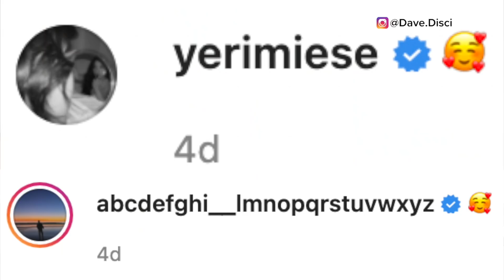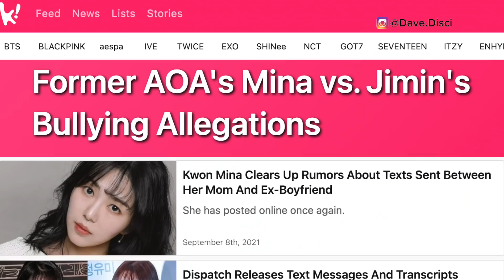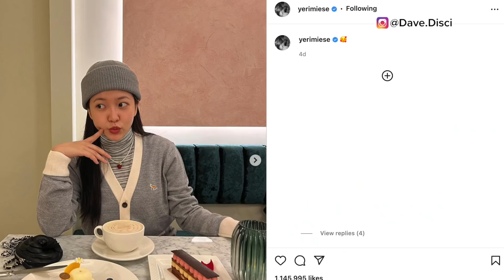Yeri DELETES Instagram Caption Mentioning Her & Jungkook After ATTACKS? V Speaks Up on Jimin Hate?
Today I wanted to get into BTS or bangtan sonyeondan boys. I wanted to talk about Jungkook and Yeri's instagram post and what happened there. I wanted to get into the backlash and what people are saying. I wanted to get into V getting into jimin's hate? And what people are saying about this.

0:00 Table of contents
0:40 Let's jump!
6:43 Jimin has been getting hate...
8:52 What you can do next!